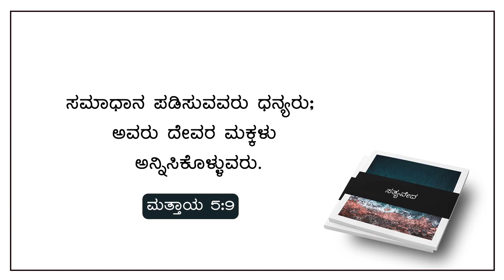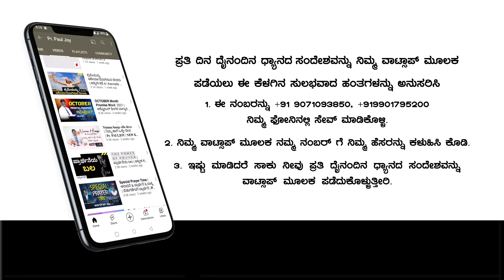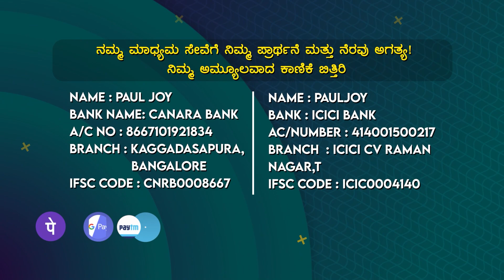Today God's Promise & Daily Devotion । ಸಮಾಧಾನ ಪಡಿಸುವವರು ಧನ್ಯರು। September 28, 2023 | Pastor Paul joy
Bank Name: Canara Bank
Branch : Kaggadasapura Bangalore
A\C Name : PAUL JOY
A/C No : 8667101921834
IFSC Code : CNRB0008667